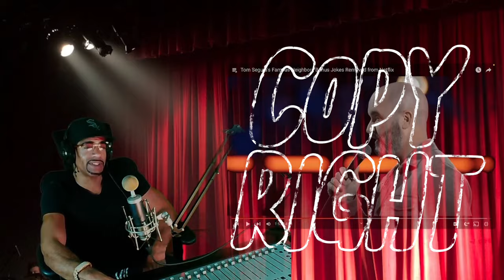FIRST TIME REACTING TO - Tom Segura's " Famous Neighbor " | NETFLIX DELETED SCENE REACTION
Tom Segura
Stand-up comedy
Comedian
Comedy Central
our Mom's House
Netflix specials
Laugh Factory
Comedy Store
Funny videos
Jokes
Roast
Hilarious
Podcast
Comedy tour
Comedy clips

george carlin andrew dice clay, the george carlin show,
the george carlin show full episodes, a modern man george carlin, george carlin a place for your stuff, george carlin a big club, george carlin best,
george carlin balance the budget, george carlin boomers,